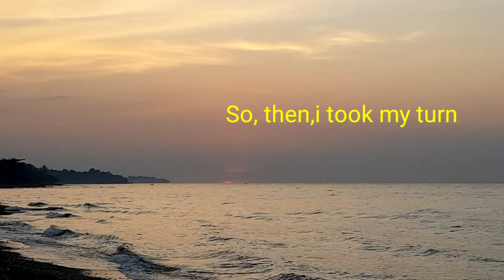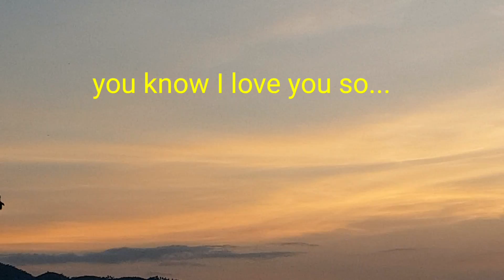yellow lyrics by: COLDPLAY🎵🎵🎵